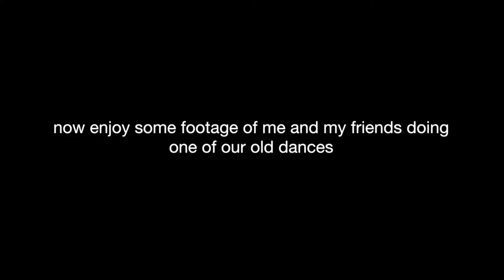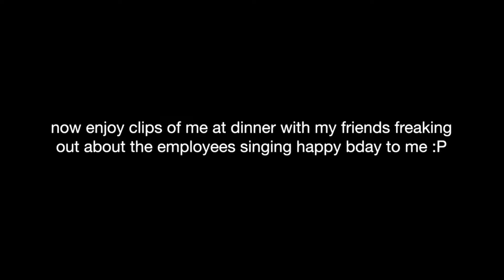17TH BIRTHDAY VLOG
i am the dancing queen, young and sweet, only 17

hope ya enjoy this vlog of me just enjoying my bday with some of my best friends and family! love y'all

Changes by DeJ Loaf

love ya babies -riley